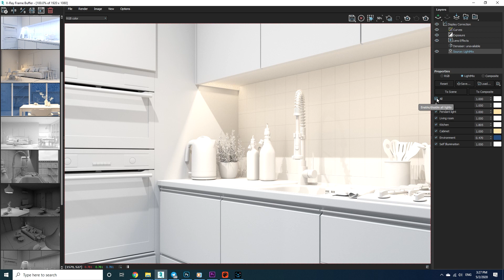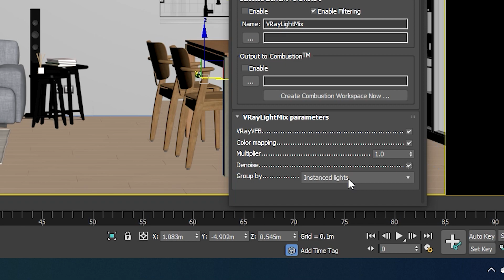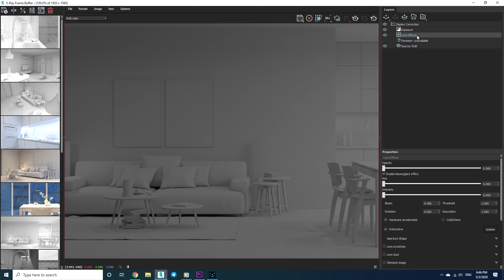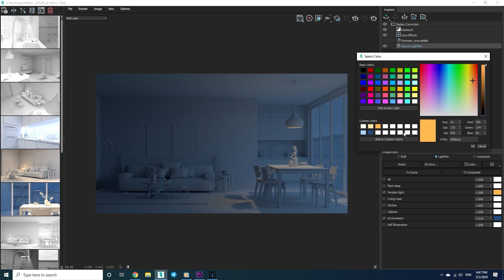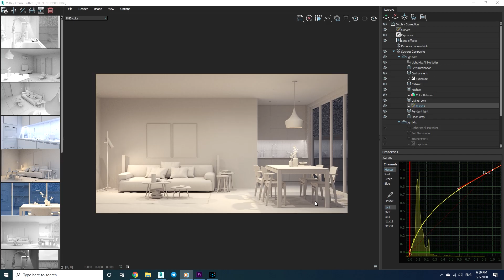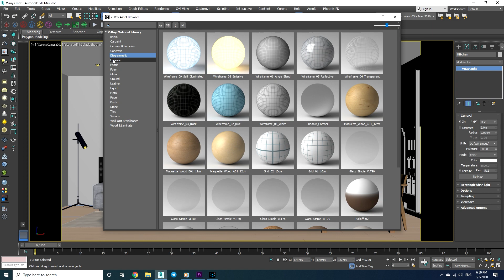Vray 5 beta 3ds max - new features explained - Finally LIGHTMIX and MATERIAL LIBRARY are here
Yes, It's finally here. the beta version of V-ray 5 is out with some significant new features.
in this video, we are going through some of the most important features of V-ray5 and I am going to show you how to use them.
I'm really excited about the Vray light mixer and material library.
Corona light mixer was a game-changer in the archviz industry but now we have LIGHTMIX in V-ray which is AMAZING...
with the V-ray Lightmixer, the intensity and color of the lights and light-emitting materials can be changed directly from the VFB during and after rendering. and we also have the composite as well, the beauty of the composite is that you are not limited to just two options like color and intensity. so in this aspect, I think V-ray went one step further than corona renderer.
Let me know what do you think about this update in the comments section.